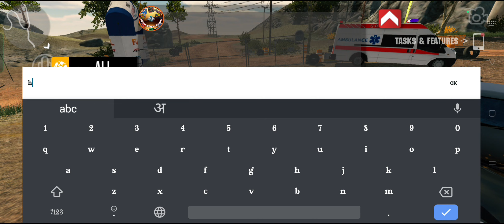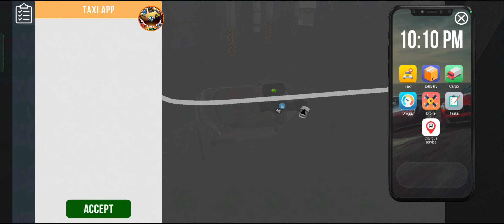HOW TO FIX PLAYER IS NOT IN ROOM {ONLINE} | IN 2024 |🛠 100% WORKS| CAR PARKING MULTIPLAYER 🚘🏎